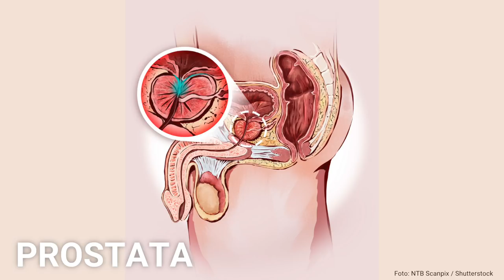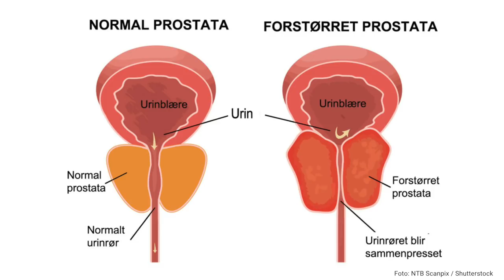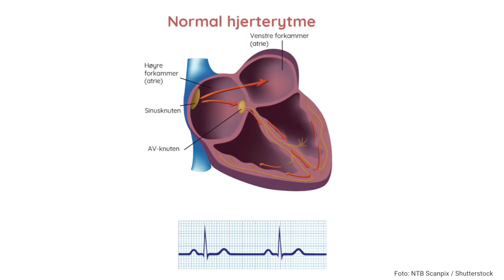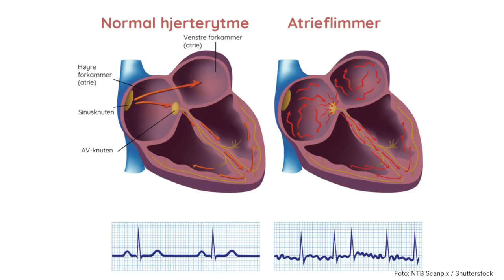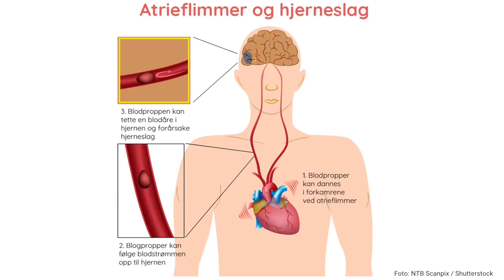#5: Vondt i underlivet, trøblete bihuler og Bjørndalens hjerteproblemer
LOMMELEGEN: I denne utgaven av Lommelegens podcast møter vi Tor Heimdal som etter en sykkeltur fikk vondt i underlivet. Sju år senere fikk han en ubehagelig diagnose.

Legene og brødrene Wasim og Naeem Zahid diskuterer kropp, sykdom og helse. Wasim forklarer også sykdommen Ole Einar Bjørndalen har.